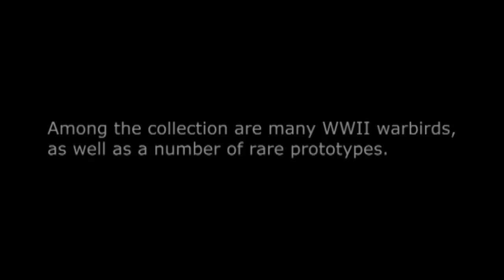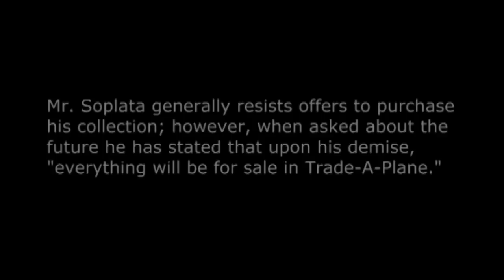Lost Airplane Graveyard (Ep. 1 Seg 2)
We visit Walt Soplata's Lost Airplane Graveyard